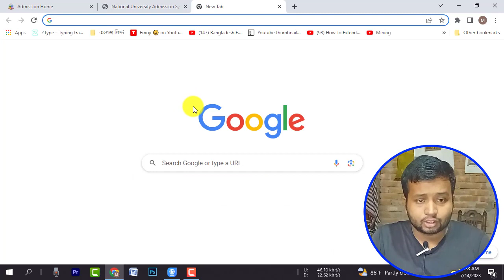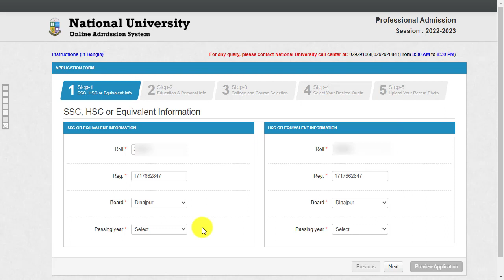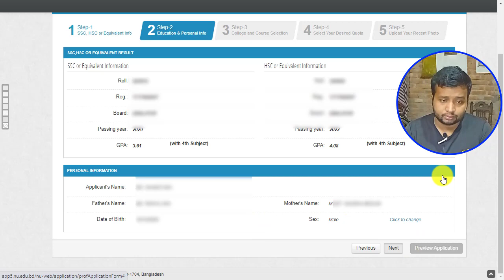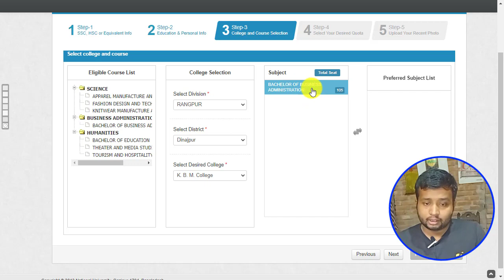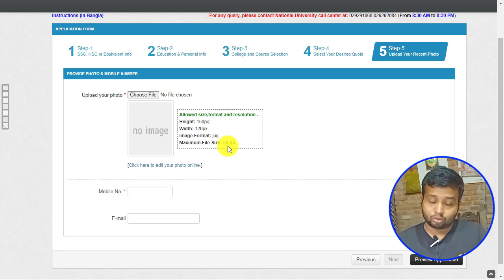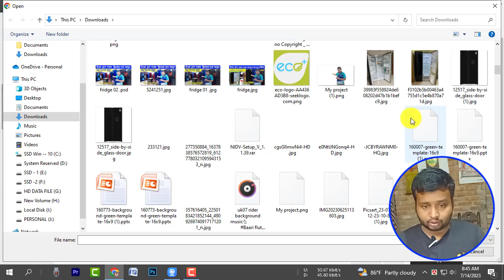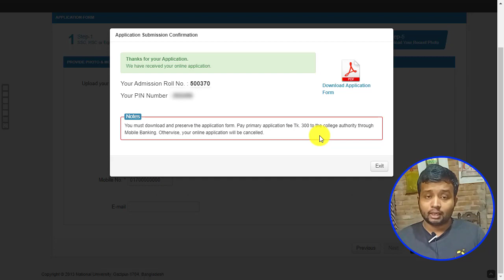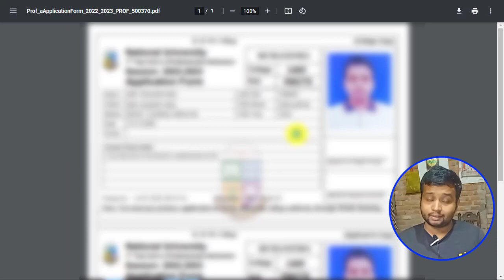প্রফেশনাল অনার্স ভর্তি আবেদনের নিয়ম || Honours Professional Admission 2023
NU Honours Professional Admission Circular & Result 2022-23
National University Professional Admission Course Circular 2022-23. National University Professional Course Admission Result 2022-23. NU BBA Admission Circular 2023. LLB Admission Notice 2023 download. National University Bangladesh BBA/CSE/BFA/BEd/KMT/MSc/LLB Admission Circular 2022-23. Honours Professional Course Admission Release Slip Result 2023. NU Masters M.Ed/B.Ed/CSE Admission Result 2023. NU Professional Merit list, Release slip application. Bachelor of Business Admission, Computer Science, Bachelor of Education admission 2022. BBA professional admission application will started on July 12, 2023.  Honours Professional application last date July 30, 2023. Professional honors admission online application have to made through web site. Download BBA/CSE/BEd admission 2019. Online application fee Tk. 300/= only.

Professional Course under National University:
1. Bachelor of Business Administration (BBA)
2. Bachelor of Education (BEd)
3. Aparel Manufacture & Technology (AMT)
4. Computer Science & Engineering (CSE)
5. Bachelor of Fine Arts (BFA)
6. Fashion Design & Technology (FDT) etc.

Queries Solved

How to pay Honours Admission Fees?
National University Honours Total Seat
Honours First Year Admission Apply online
Guide to Honors Admission Application 2023
Honours Admission Cancel Process 2023
Honours Admission Guideline 2023
Honours First Year Admission Result 2023
National University Honours Book/Subject List
NU Honours Admission 2023 (FAQ)
National University Honours Admission Notice
Conclusion